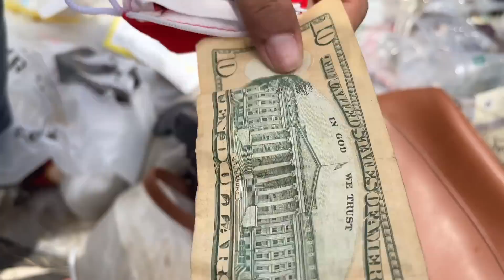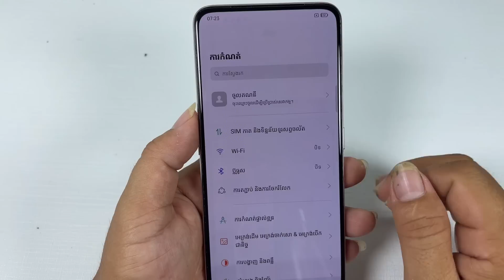😋Lucky Day | Restore abandoned Oppo reno 2F Cracked,Found Gold and phone a lots in rubbish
Top 10 Restoration phone videos :
02-DIY~How to turn iPhone XS Max Cracked into iPhone 12 pro max,restore abandoned phone found in Box
Edchay phone
restore
restoration
restoration phones
rebuild broken phone
restore Iphone
repair
Rebuild broken phone
Screen replacement
screen replacement price
restore samsung
restore nokia
restore Oppo
phone all
how to broken Screen
broken Screen
restoration iphone
old phone
samsung old
iphone old
oppo old
nokia old
old broken phone
restoration old
restoration nokia old
restoration old
repair samsung
repair nokia
repair iphong
repair lg
repair old
restoration vivo
destroyed
phone
mobile restoration
tool restoration
disassembly
samsung disassembly
nokia disassembly
oppo disassembly
vivo disassembly
huawei disassembly
oppo new
samsung new
iphone new
vivo new
phone new
restore phone new
vivo restore
oppo restore
how to
rebuild
repair
broken phone
restore phone
phone restoration
broken
destroy phone
iphone
apple
iphone restoration
destroy iphone
rebuilding
cell phone
mobile phone
smartphone
destroyed phone
broken screen
restoration mobile
restored
restoring
tool restoration
restoration destroyed phone
restoration samsung
mobile restoration
restore smartphone
old broken phone
abandoned phone
restoration videos
rebuild broken phone
awesome restoration
restorations
perfect restoration
iphone restoration
mobile restoration
broken phone
restoration old phone
destroyed phone
destroyed phone restoration
restoration phones
repairing
restored
jaiphone